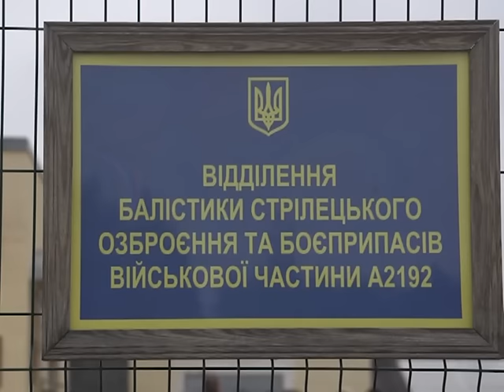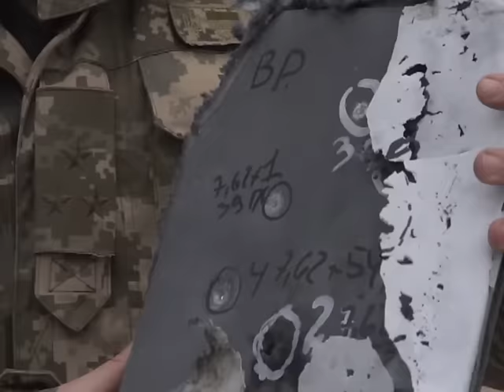Випробування пластини ‪бронежилету